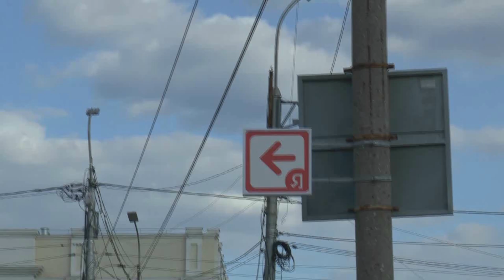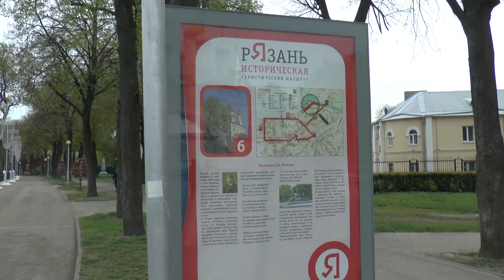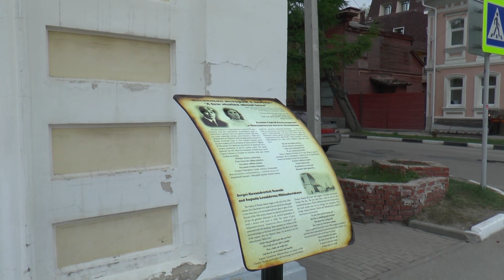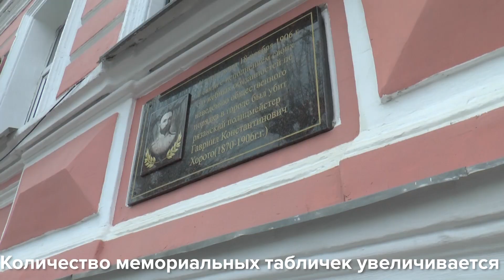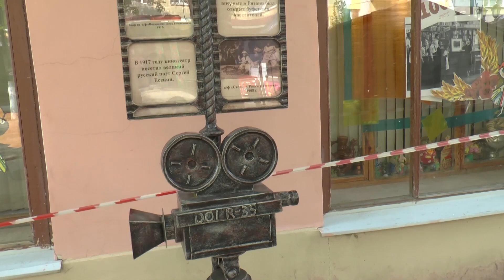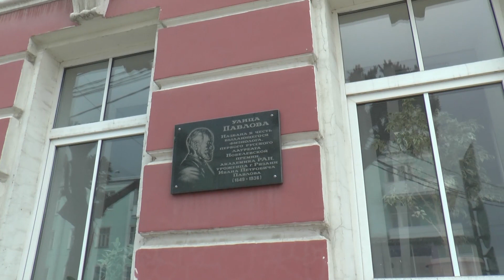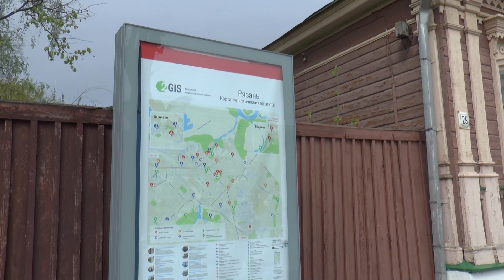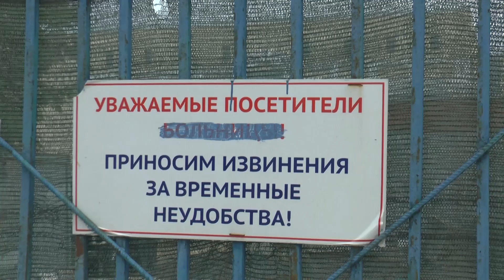"Рязань историческая": туристический маршрут 2 года спустя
В мае 2017 года я прошёл в первый раз по маршруту "Рязань историческая", который на тот момент только проложили. Теперь я снова по нему прошёлся, чтобы показать, что изменилось. К сожалению, за маршрутом должным образом не следят: стенды не работают (не двигаются), часть навигационных табличек пропала, а из-за реконструкции площади Ленина некоторые вообще ведут теперь не туда. А ещё мы увидим ненужную побелку и кронирование деревьев...